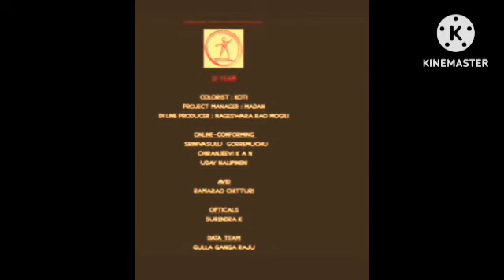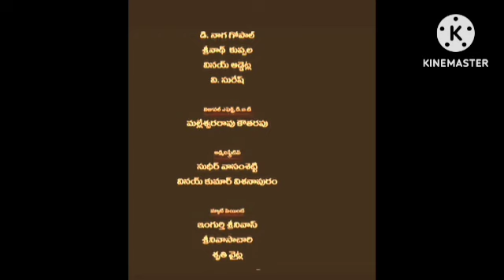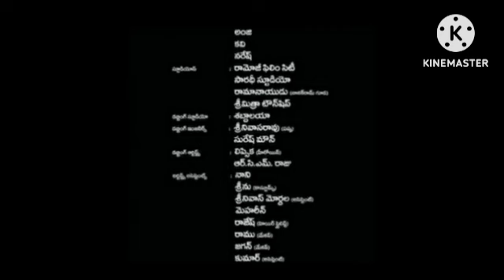Jawan (2023) Review Explained Facts | Shah Rukh Khan | Vijay Sethupathi | Nayanthara |HD 1080p Facts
This is not a Movie. I have discussed Jawan (2023) facts, Satellite & OTT Details, Preproduction-Post Production & Filming Details, Budget & Worldwide Lifetime Box-Office Collection Details, deep story analysis & Explanation

Jawan (2023) Review Explained Facts & Details In Hindi Dubbed | Shah Rukh Khan | Vijay Sethupathi |  Nayanthara | Jawan | HD 1080p Facts